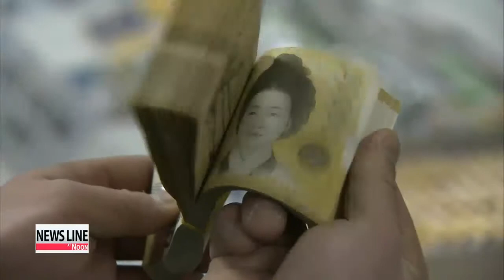Former president Roh Tae-woo pays $21 million in unpaid fines 전재용씨 추징금 자진납부 의사 검찰에 전달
Former president Roh Tae-woo has settled an old debt to the nation and finally repaid the 21 million dollars in unpaid fines he owes for corruption charges, but another former president Chun Doo-hwan has yet to pay up.

But as the government moves forward with its wide-reaching campaign against tax evasion and corruption, the pressure is on.

Kim Hyun-bin reports. Former Korean president Chun Doo-hwan is expected to repay millions of dollars in unpaid fines to the government after being convicted of taking bribes while in office in the 1980s.

He was ordered to pay the fines in 1997, but has refused to do so for years.

But now, with the government cracking down on tax evasion and attempting to right the wrongs of the past, the pressure is on Chun to pay what he owes.

Chun's second eldest son, Jae-young, said he would pay up to 91 million U.S. dollars of the fine,... during questioning by the Seoul Central District Prosecutors' Office on Tuesday.

Prosecutors had summoned Jae-young for questioning on suspicions that he had evaded taxes through shady real estate purchases, primarily abroad.

Jae-young is the first of the former president's four children to be questioned.

The sum is just part of the 152 million dollars in unpaid fines owed by the former dictator, after he was ordered in 1997 to return to the nation... 200 million dollars in illegal funds amassed during his presidency.

Prosecutors also plan to question the dictator's eldest son, Jae-kook, the CEO of Sigongsa, one of the leading publishing companies in the nation.

Jae-kook is suspected of laundering his father's slush funds through purchases of art and property under borrowed names and also via a paper company in the British Virgin Islands.

The former president was sentenced to life in prison in 1997 and was ordered to pay fines for leading an insurrection and accepting bribes while in power from 1980 to 1987.

The pressure is on for Chun to pay up, as former president Roh Tae-woo, who was sentenced with Chun back in 1997, coughed up the remainder of the roughly 21 million dollars in unpaid fines that he owes on Wednesday.

The prosecution says that Roh's son's former father-in-law paid over 7-point-2 million dollars of the fine on Monday and the rest was paid by Roh's younger brother, Roh Jae-woo, early on Wednesday.